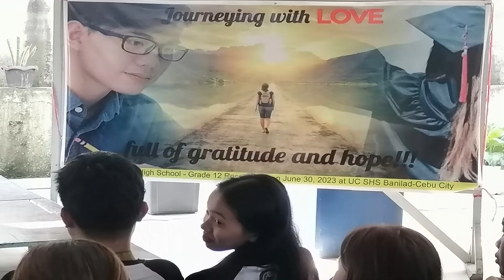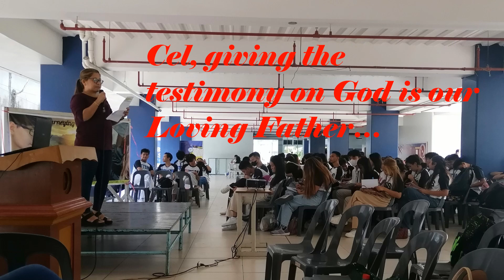APOSTOLIC TEAM, Cebu City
Gives recollections, Spiritual formation, retreat.
Our main dedication is the preaching of the gospel.
Everybody is invited to join our mission.
Married couples, Professionals, Teachers,
Youth are welcome to join to learn and share faith and talents.